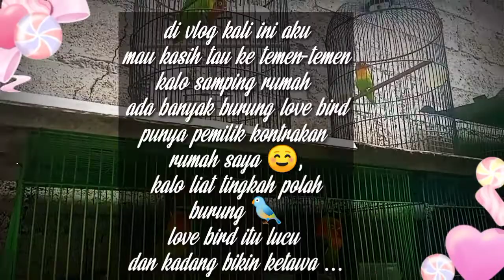burung Lovebird || si bawel nan cerdik